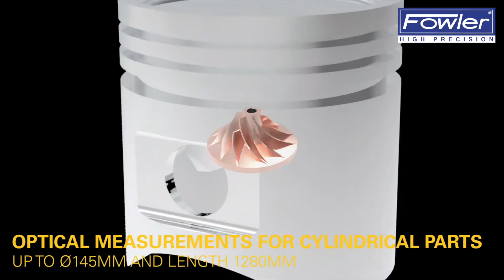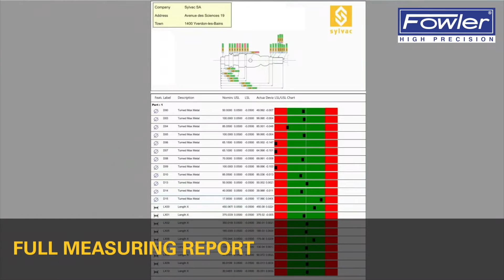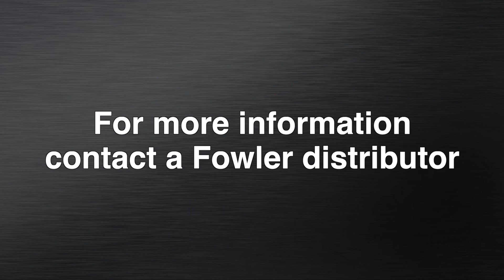Sylvac SCAN S145 Series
The Measuring Solution for BIG Turned Parts!